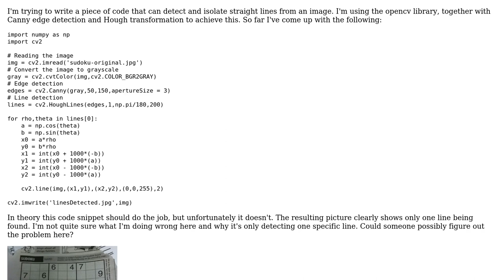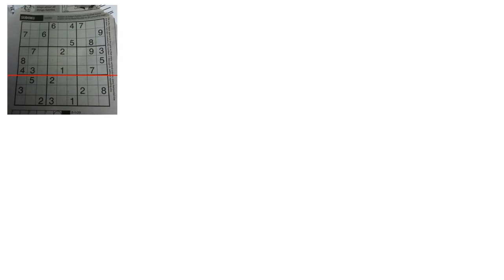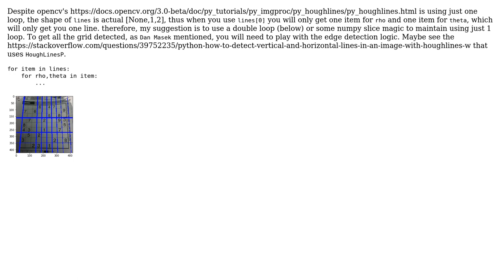Detecting and isolating lines in an image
With thanks & praise to God, and with thanks to the many people who have made this project possible! | Content (except music & images) licensed under CC BY-SA | Music | Images & others | With thanks to user pangyuteng user Frederik Vanclooster and the Stack Exchange Network Trademarks are property of their respective owners. You are responsible for your own actions.